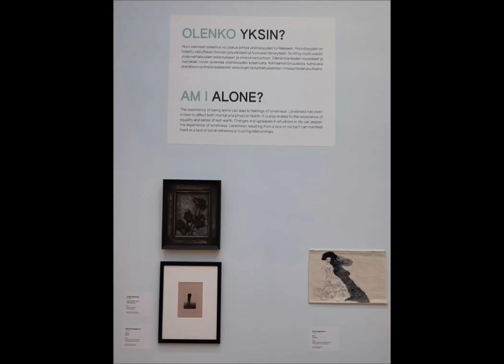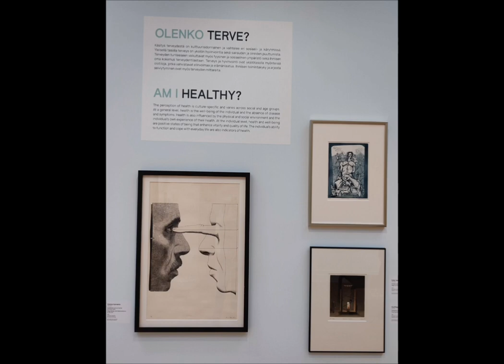오울루 미술관을 다녀와서 I went to the exhibition at the Oulu Art Museum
오울루 미술관의 올 상반기 전시에는 좋은 삶에 대한 다양한 고민들이 형상화되어 있다. 어린시절에 경험하는 안정감의 중요성, 사회적 소통과 이해의 필요, 악에 대한 인식과 낙인이 초래하는 몰이해의 위험, 외로움이 평등경험이나  자존감에 미치는 영향, 우울감과 그 치료에 대한 모색, .
 뒷부분은 '향수'라는 제목의 설치영상작품의 일부다. 현장에서는 화면도 음악도 웅장해서 압도되는 느낌이었는데 그대로 옮겨담지 못해 아쉽다.